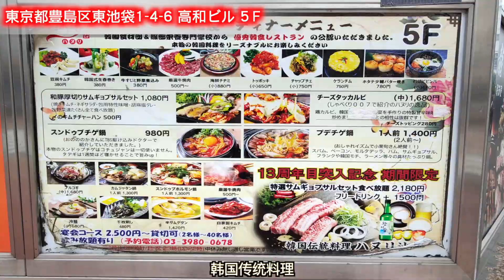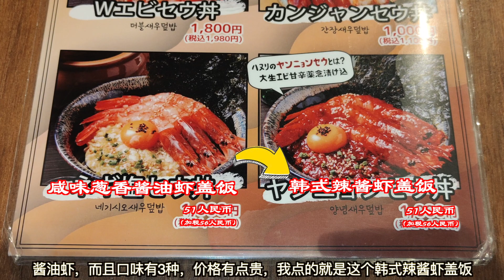日本美食-打卡被评为优秀韩食餐厅的店，15厘米长的韩式辣酱虾味道浓郁，加上半自助餐，吃的好爽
店铺地址：東京都豊島区東池袋1-4-6 高和ビル　５Ｆ
店铺名字：ハヌリ 池袋
食べログ（大众点评）评分：3.39
人均消费：999～4999